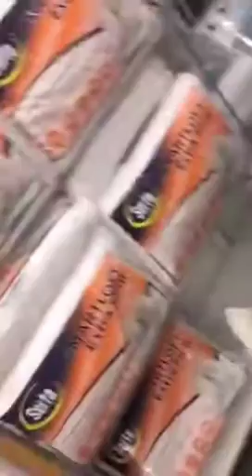PERISCOPE - Fame is Boring - Corinna Napping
Having a blast with the Periscope app